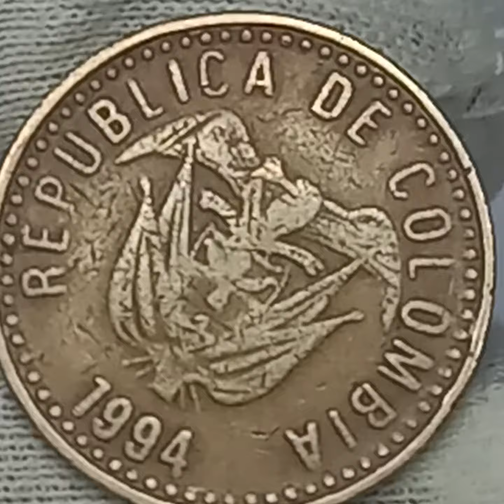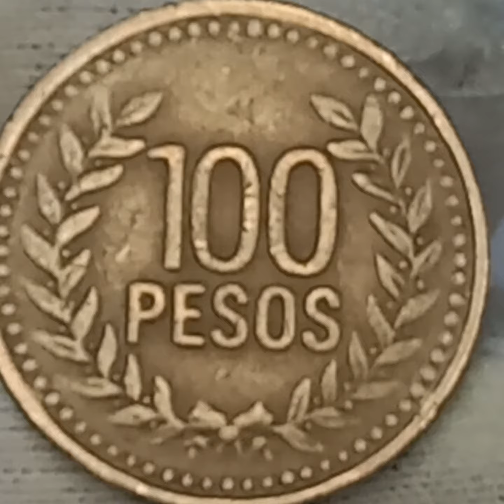100 песо 1994 года. Колумбия